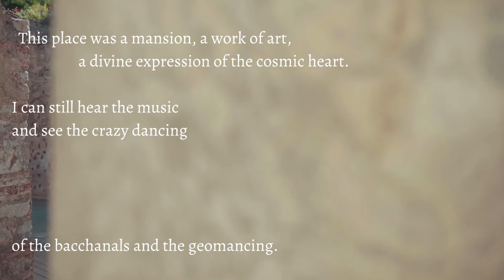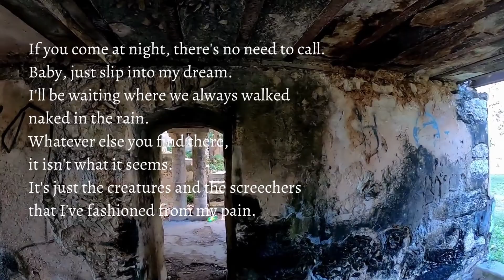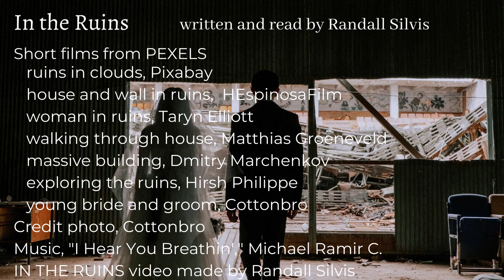In the Ruins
"In the Ruins" is a video vignette in the Spoken Words series by author Randall Silvis.